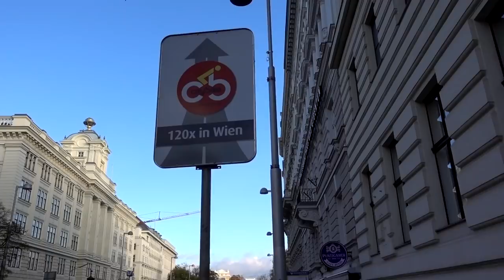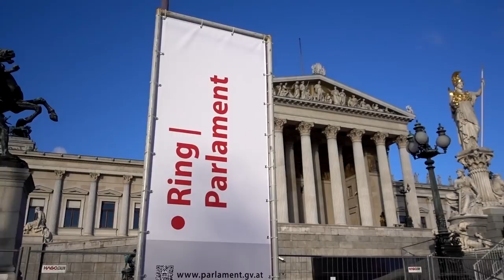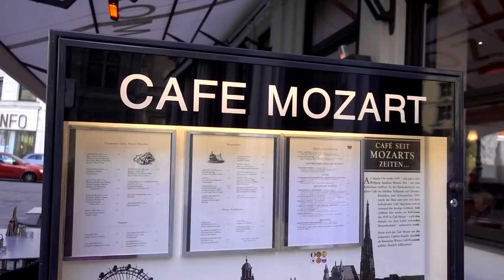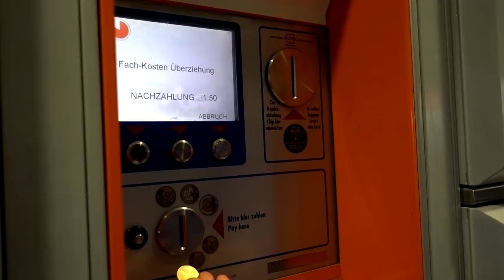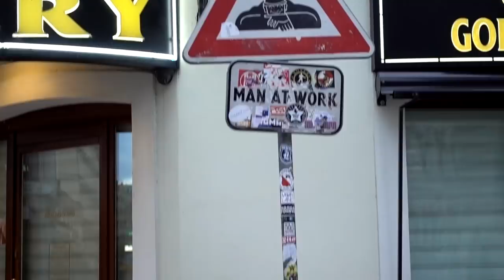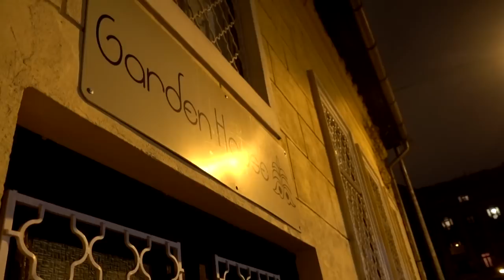3 European Countries in 12 HOURS! Travel Vlog Day #133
DAY 133 // November 11, 2017 // Vienna, Austria; Bratislava, Slovakia; & Budapest, Hungary

What a day! In 24 hours we were in 5 different countries - left from Italy on an overnight bus through Slovenia to Austria.  We explored Vienna for 5 hours before heading to Bratislava, Slovakia (where I had the best noodles of my life!) and ending up in Budapest, Hungary for the night!

WHO are the HAPPY HOPPE'S? Married couple, traveling the world (60+ countries) for 1 year on a budget.

To find out more about us and why we started our trip, watch our World Trip Q &A

BONUS: Enjoy this $40 off coupon for first time Airbnb users

For Austria: Mozart's "Eine kleine Nachtmusik"

AND